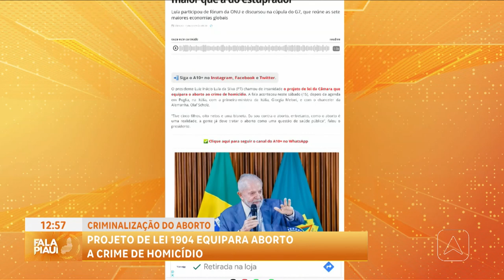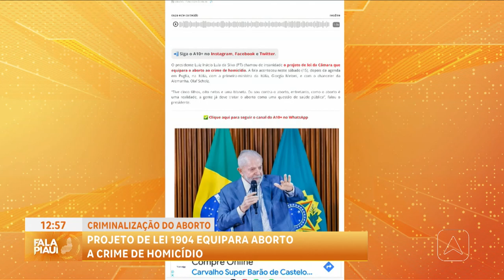Projeto de lei 1904 equipara aborto a crime de homicídio